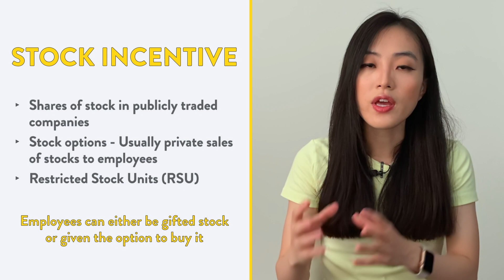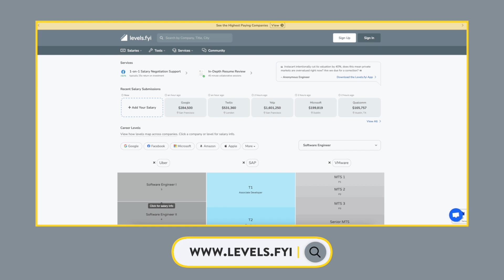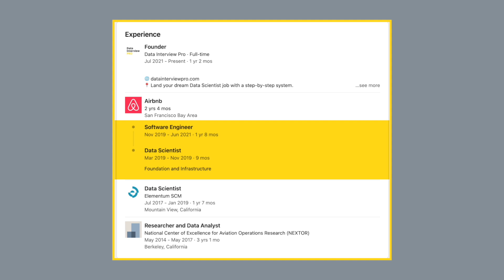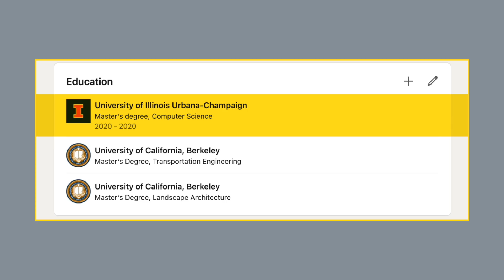How Much Do Data Scientists Make? Exclusive USA Salary Insights!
Today’s video focuses on a topic everyone has to think about when switching your career to Data Science: How much do I make and what will it take? And what does it take to become a Data Scientist? I’ll be sharing my experience.

 Contents of this video:
00:00 Introduction
01:51 Basics of compensation for technical positions (Salary, Stocks and Bonuses)
03:56 Compensation will vary from company to company
04:50 How much can a data scientist make?
06:37 What does it cost to be a data scientist?
10:08 To summarize